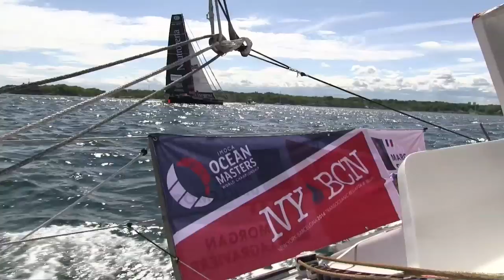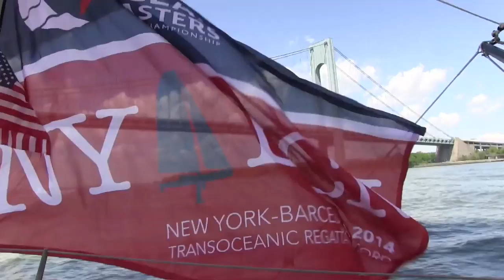Guillermo Altadill wins the prologue on Neutrogena in New York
The prologue of the Ocean Masters New York to Barcelona Race was won by Neutrogena. The skippers Guillermo Altadill and Jose Munoz were the first ones to cross the line under the Verazano bridge.